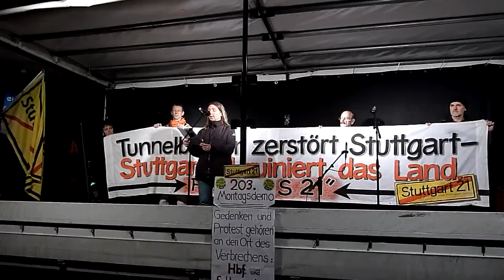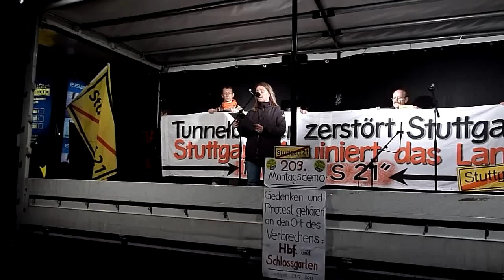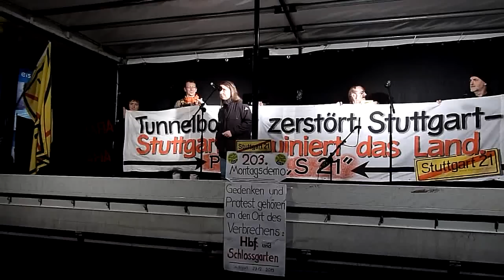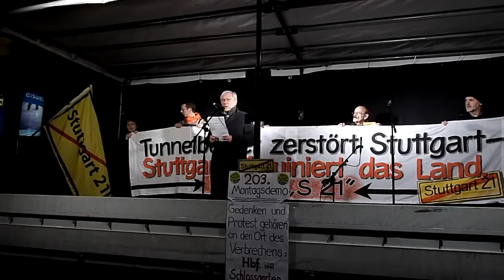Susanne Bödecker (Blockadegruppe) - 203. Montagsdemo gegen Stuttgart 21 - 23.12.2013